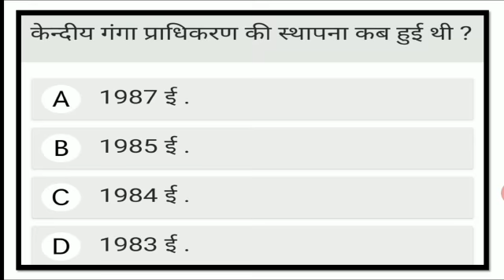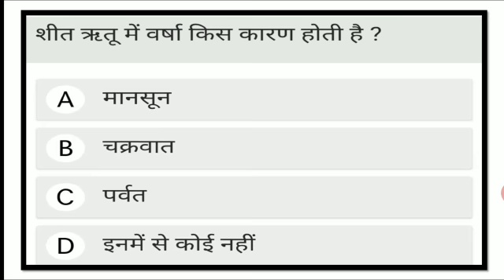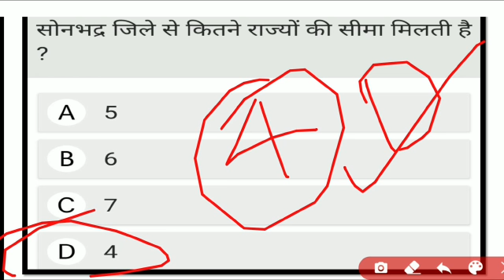UP GK | UTTAR PRADESH GK | UPSSSC | UPPSC | Lower PCS | चकबन्दी | लेखपाल | मंडी परिषद | Part-9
You may comment and suggest us about the various other concepts we can make videos on. My Channel is very helpful for Government Job Seekers for GK preparation. Please watch all videos. Padhega India To Badhega India.
Video related suggestions Put in my comment box.
Just Follow Study Point With Ruchi and keep learning